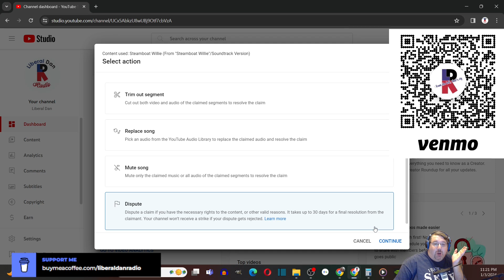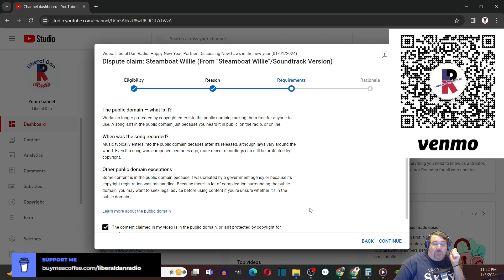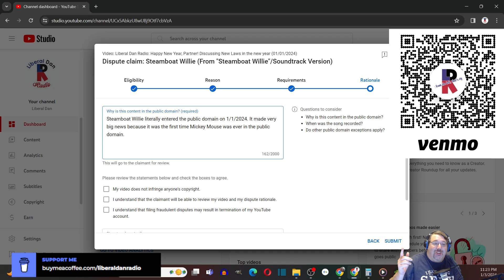The Walt Disney Co files a copyright claim against Liberal Dan for using Steamboat Willie on Monday!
Steamboat Willie entered the public domain on Monday, 1/1/2024.
I played a piece of the video on my podcast because it entered the public domain on that day.
On Tuesday, Disney filed a copyright claim against my account.

Seriously? This is why automated processes should require human review. Have you also had a copyright claim on your account after Public Domain Day?

Tune in every Monday and Wednesday night at 8PM Central and here on YouTube.